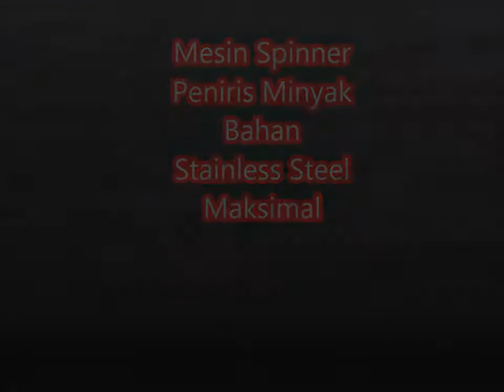Peniris Minyak | Mesin Spinner Peniris Minyak Stainless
Spiner Peniris Minyak merupakan alat untuk menghilangkan kadar minyak dan juga kadar air pada makanan atau keripik. Mesin Spinner ini sangat efektif membantu para pelaku usaha olahan makanan gorengan seperti keripik buah, keripik umbi-umbian, keripik pisang, keripik tahu, keripik tempe, abon dan lain-lain.

Banyak timbulnya para pelaku usaha makanan yang mengeluhkan masalah dalam mengurangi kandungan minyak pada produk makanan yang dihasilkan. Dalam hal ini, mesin spinner atau peniris minyak ini dapat mengurangi kandungan minyak yang tinggi dari makanan yang digoreng tersebut.

Hal tersebut yang menjadi kendala bagi pelaku usaha makanan. Karena makanan tersebut menjadi cepat tengik dan otomatis kurang layak untuk dikonsumsi karena kadar kolesterol pada minyak yang sangat tinggi dan juga mengganggu kesehatan. Karena kualitas makanan yang diproduksi tidak terlalu bagus dan bisa menurunkan cita rasa dari hasil makanan tersebut.

alamat: JL Gunungan Kepuh No 1, Kepuh Wetan, Wirokerten, Banguntapan yogyakarta